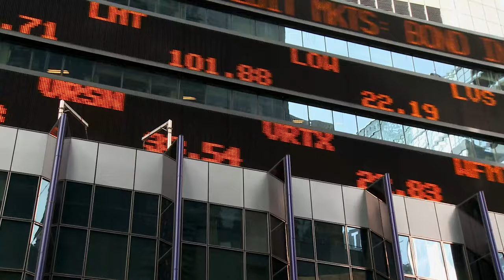Anodes By Olaussens Metall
100% Norske anoder tilpasset dine behov med rask levering!
Sink hentet fra Odda, støpt i Haugesund og levert rett til deg.